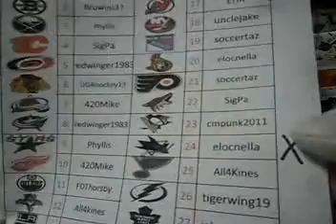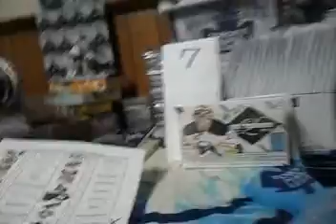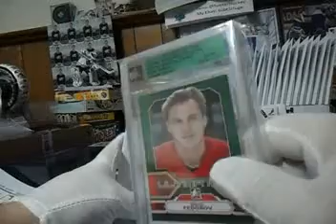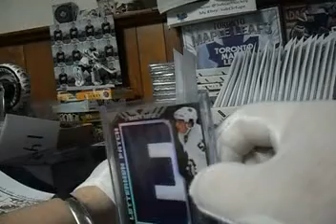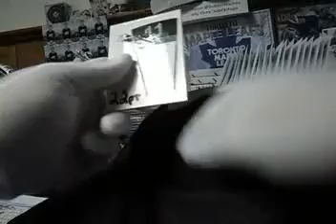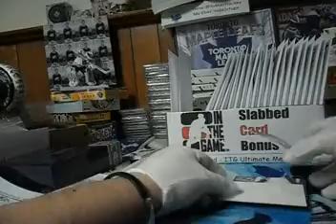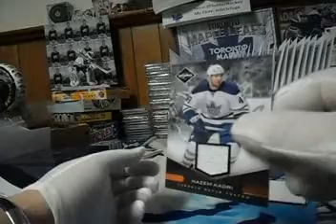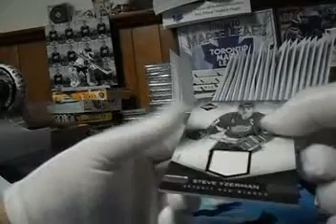Subterfuge Box Break #383 11-12 Limited with ITG Slabbed bonus at 643boxbreaks.com